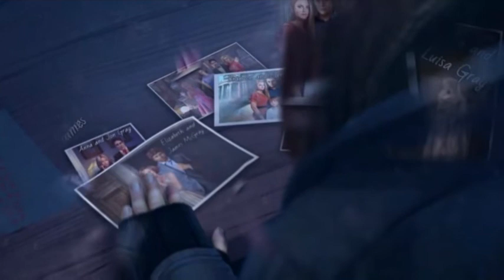Grim Tales: The Time Traveler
¡Anna Gray se dirige a una barbacoa familiar cuando ocurre un desastre! Después de casi morir en un accidente automovilístico, descubre que alguien asesinó a su sobrina y sobrino y tiene la intención de destruir a toda la Familia Grey.

Cuando Anna retrocede en el tiempo para detener al villano, descubre que el asesino también puede viajar a través del tiempo.

Ahora que se han invertido las tornas, ¿podrá Anna detener al asesino para que toda su familia no sea aniquilada? ¡Descúbrelo en este apasionante juego de aventuras y rompecabezas repleta de objetos ocultos!